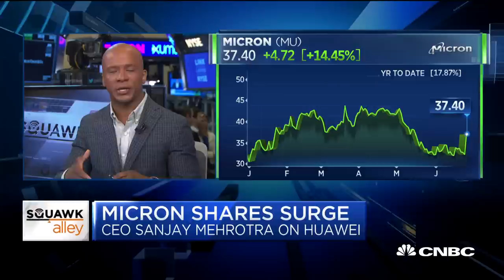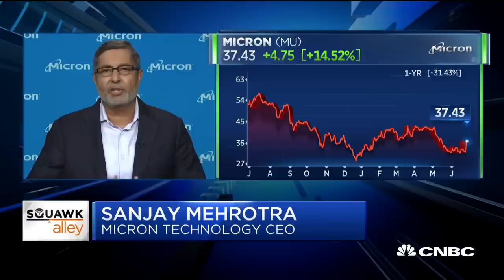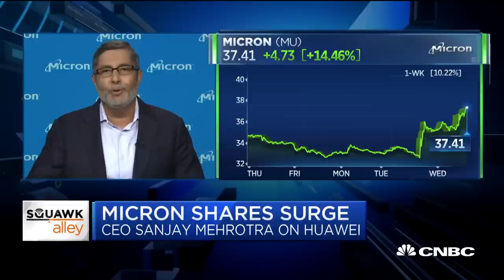Micron CEO Sanjay Mehrotra on Huawei and chip sales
Micron CEO Sanjay Mehrotra joins "Squawk Alley" in an exclusive interview to discuss the company's earnings and the impact of trade tensions on revenue.